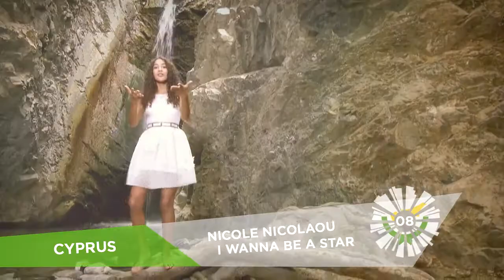Junior Eurovision 2017 - Top 15 [So far]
Albania - Ana Kodra - Mos ma prekni pemën
Armenia - Misha - Boomerang
Italy - Maria Iside Fiore - Scelgo/My Choice
F. Y. R. Macedonia - Mina Blažev - Dancing Through Life
Russia - Polina Bogusevich - Крылья/Wings
Australia - Isabella Clarke - Speak Up!
Malta - Gianluca Cilia - Dawra Tond
Belarus - Helena Meraai - Я самая/I Am the One
The Netherlands - Fource - Love Me
Portugal - Mariana Venâncio - Youtuber
Georgia - Grigol Kipshidze - Voice of the Heart
Ireland - TBA 19 November 2017
Poland - Alicja Rega - Mój Dom
Ukraine - Anastasiya Baginska - Don't Stop
Cyprus - Nicole Nicolaou - I Wanna Be a Star
Serbia - Irina Brodić & Jana Paunović - Ceo svet je naš